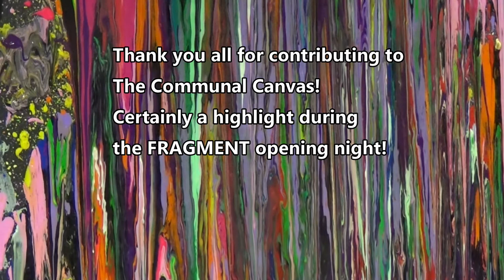"FRAGMENT" - Communal Canvas Painting.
Special thanks to the children of St Catherines Primary School, Sheffield and everyone else who took part in the painting!
The piece is on my website, please do take a look!